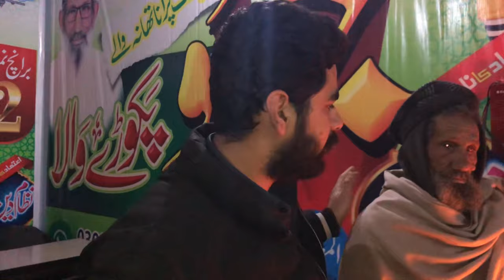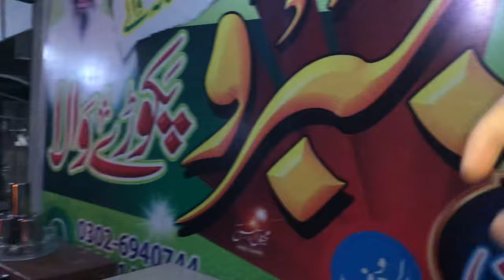OFF TO PIND😍 kam or sirf kam lekin enjoy bhooot kia ft raper bhai ​⁠@AdilSultxn 🤙